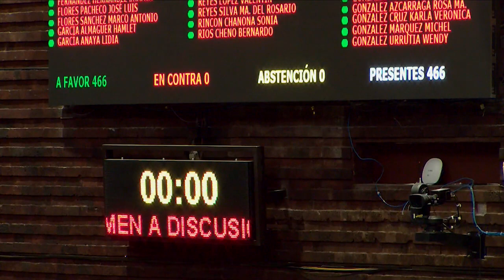Votación del dictamen de la Ley General de Turismo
Con 481 votos a favor, 0 en contra y 0 abstenciones, se aprueba el dictamen que reforma los artículos 11, 12 y 13 de la Ley General de Turismo, en materia de paridad de género.